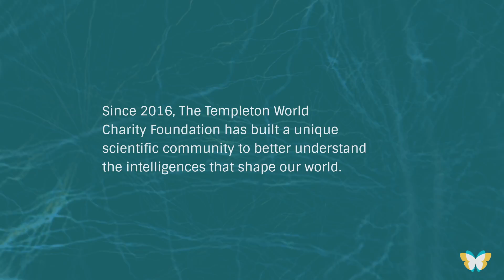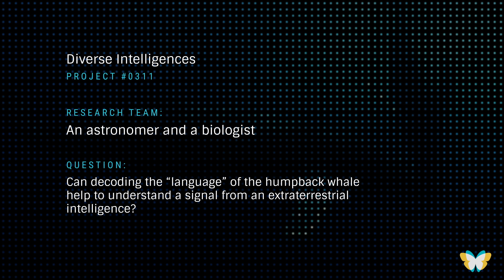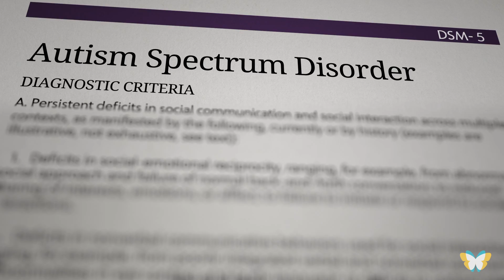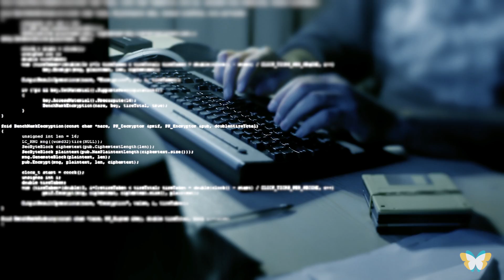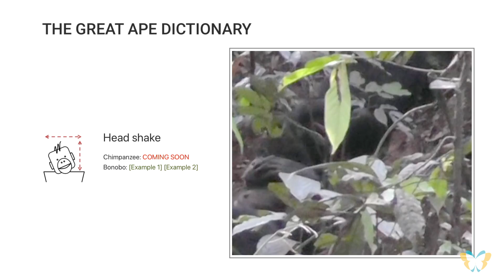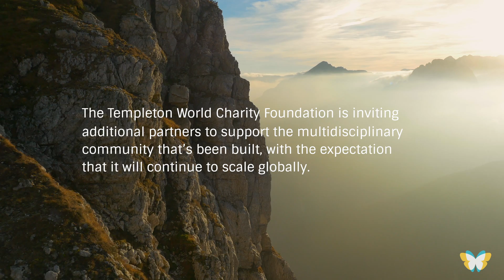Diverse Intelligences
Our universe brims with intelligences. By exploring other minds, we can see ourselves in this dazzling constellation. Questions about intelligence are explored in a broad range of disciplines—neuroscience, philosophy, biology, computer science, anthropology, and many others. Diverse Intelligences is a global interdisciplinary scientific community based on Open Science.